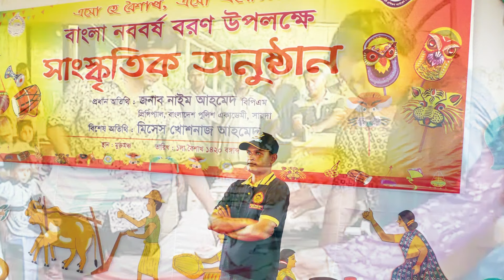এক নির্ভীক পুলিশ কর্মকর্তার অনন্য উদ্যোগ